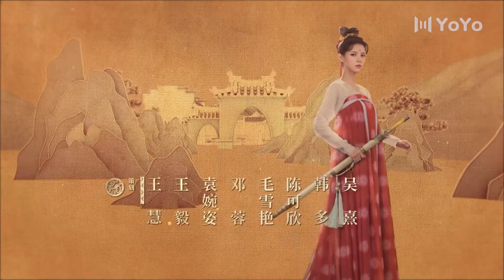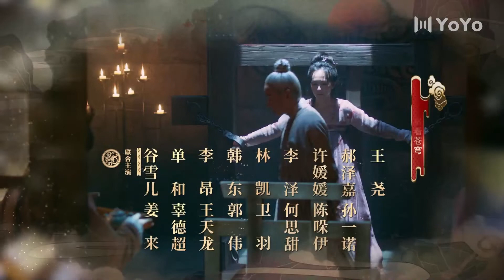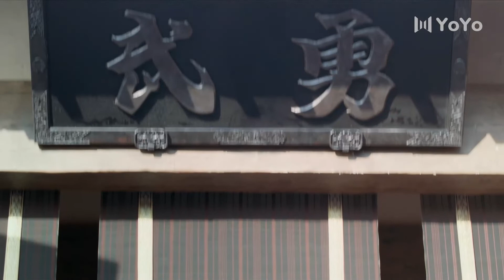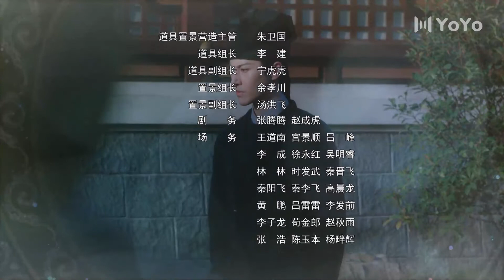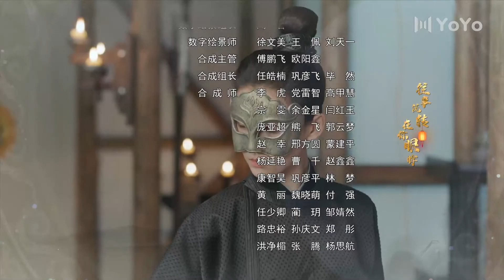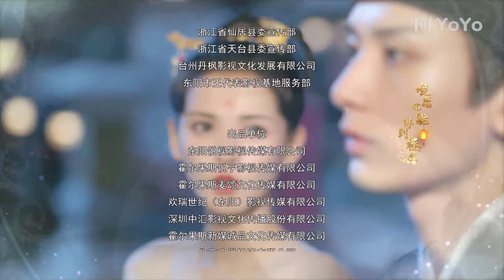💎【VIP】与君歌 46 | Stand By Me 46（成毅 / 张予曦 / 韩栋 / 宣璐 / 何晟铭 ）